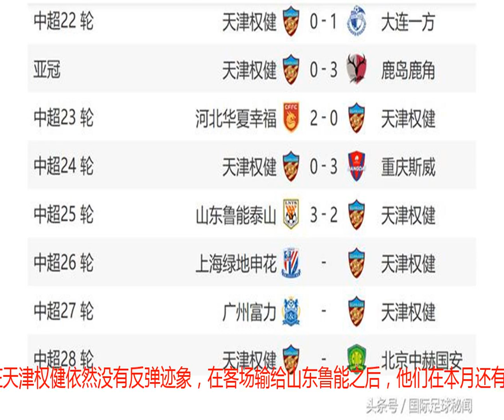中超四连败！史上首个亚冠队当季降级的俱乐部或将出现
国庆节长假进入到第五天，中超联赛第25的先赛两场，因为在昨日发生重大变动，天津权健俱乐部更换了临时主教练。葡萄牙人索萨的离去令下半年经历动荡的权健俱乐部在伤筋动骨之后，又撒上一把盐。本轮联赛，天津权健正在经历一波地狱赛程的严峻考验，然而结局是他们的依然在滑向深渊的道路上刹不住车。临时主帅沈祥福只是临时指挥这一场比赛，因为他马上要到足协报到，负责参与国足训练。葡萄牙人索萨都收拾不了的烂摊子，自然是冰冻三尺非一日之寒，更不是沈祥福能够妙手回春之地。本场比赛天津权健客场面对山东鲁能，结果当然是可想而知。在此之前，天津权健已经在过去三轮中超联赛遭遇全败，积分榜上排名倒数第四，只领先降级区5个分差，降级概率并非仅仅停留在理论之上。山东鲁能坐镇主场，开场13分钟就由吴兴涵和塔尔德利连进两球，天津权健依然低迷，虽然上半场杨旭为球队扳回一分，下半场帕托又利用点球一度追平，但是比赛进行到第76分钟替补上场的王晓龙禁区内放倒鲁能球员王彤，塔尔德利点球再进一球，将比分锁定在3-2。天津权健经历了近一个月来各项赛事5连败的糟糕战绩，过去30天4轮中超联赛全败积0分。如果不是今天同时进行的另一场中超联赛北京人和